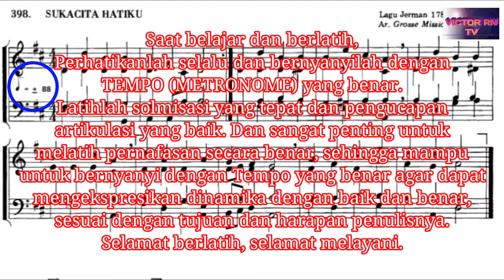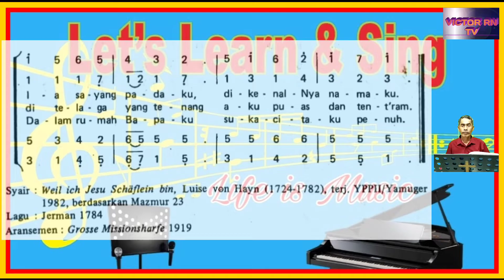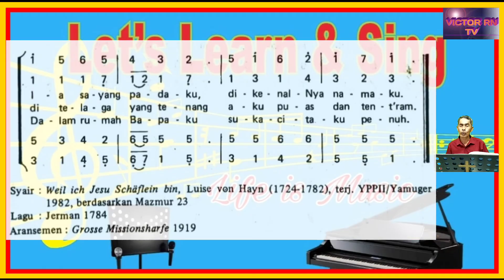Panduan KJ 398. SUKACITA HATIKU || Nyanyian Anak Sekolah Minggu || Ayat 1-3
MM ± 88
Syair : Weil ich Jesu Schaflein bin, Luise von Hayn (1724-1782).
Terjemahan : YPPII/Yamuger 1982, berdasarkan Mazmur 23
Aransemen : Grosse Missionsharfe 1919